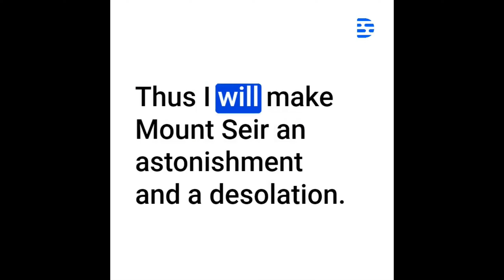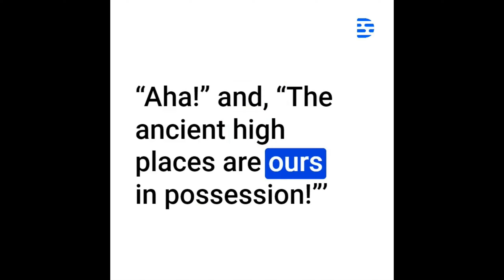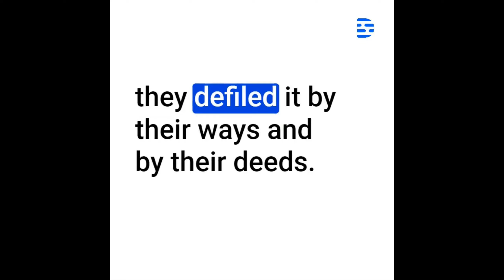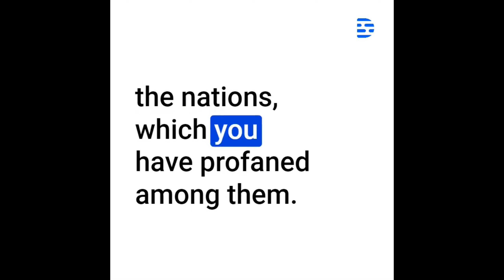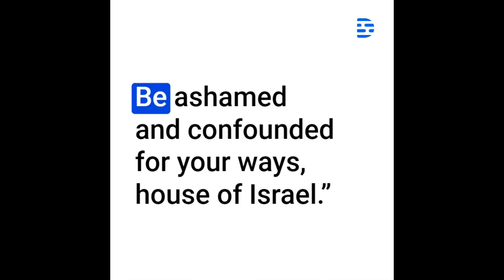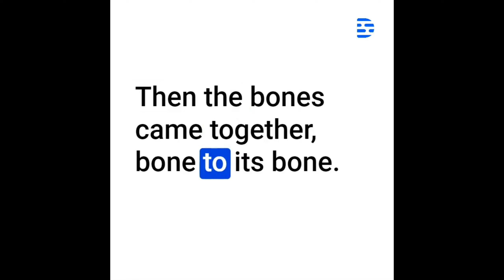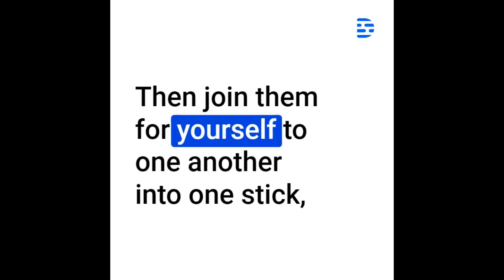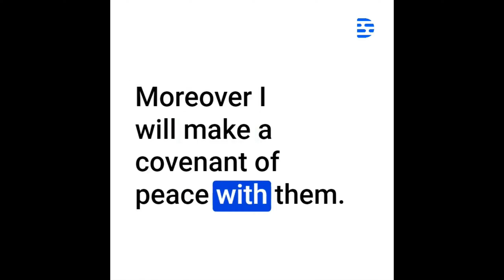Day 256 - Bible in 1 Year - 2023